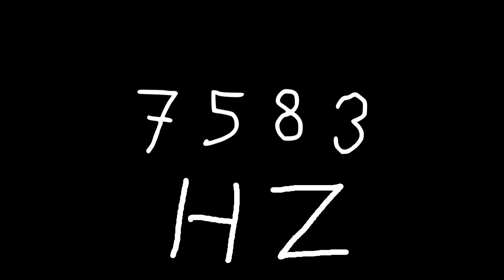7583 hz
Just sound.

chords
sounds
noise
tone
noises
tones
audio
wave
waves
sin
sine
sinus
sinoid
heart
heartbeat
resonancy